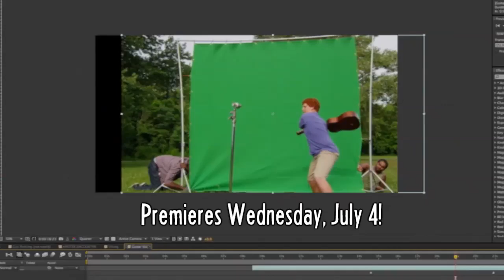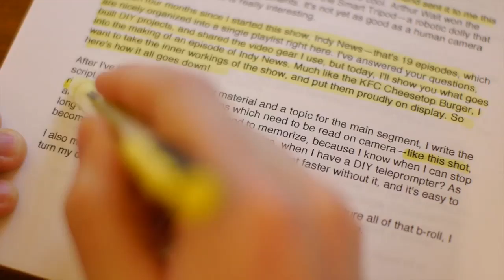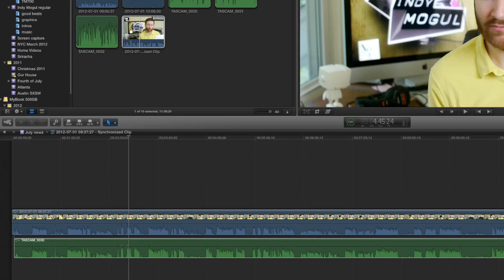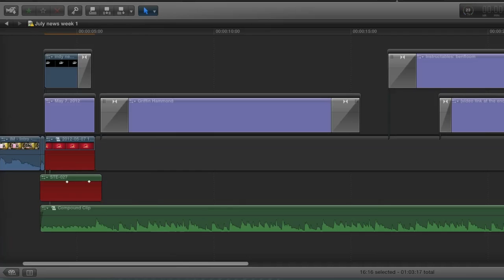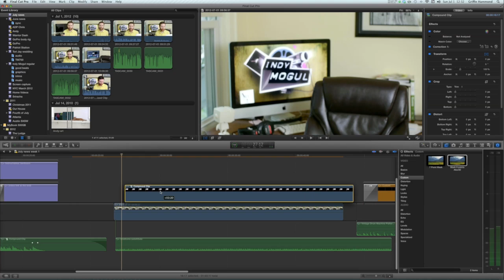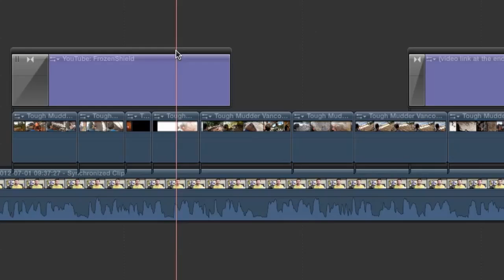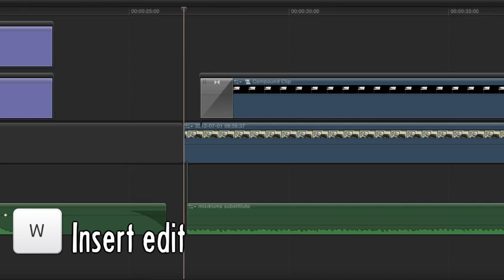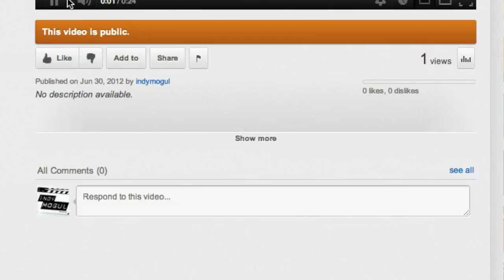How-to: Produce a Web News Show (Making Of Indy News)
Griffin reports on The Amazing Spider-Man, another over-the-shoulder camera rig, why YouTube videos freeze at 301 views, a robotic camera operator, and a behind-the-scenes look at the production of Indy News!

VIDEO LINKS

OTHER LINKS